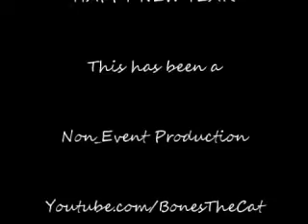New Years, South Bank, Brisbane, Australia.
This is like the forth time I've tried uploading this. Had to downsize it.